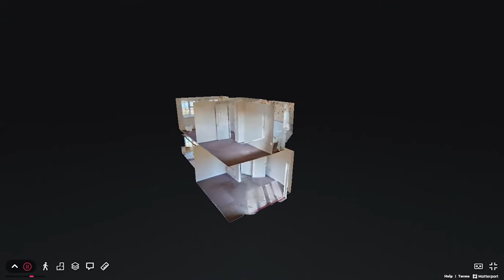ID1693 - Grice Close, Hawkinge, Folkestone, CT18 7QN - £260,000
Offered chain free is this lovely 2 bedroom terraced property in the village of Hawkinge and should be at the top of your viewing list!